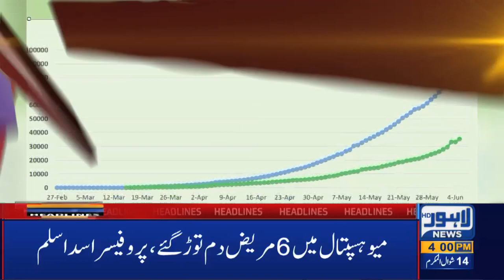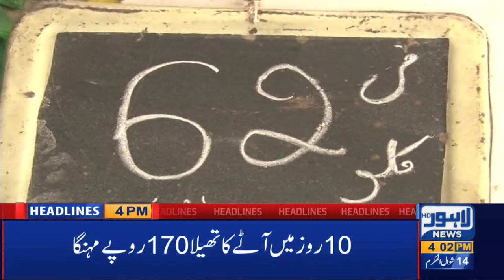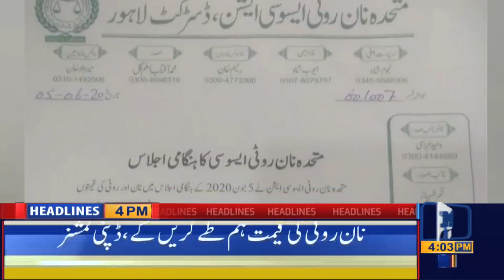Lahore News HD | 04 PM Headlines | 6 June 2020